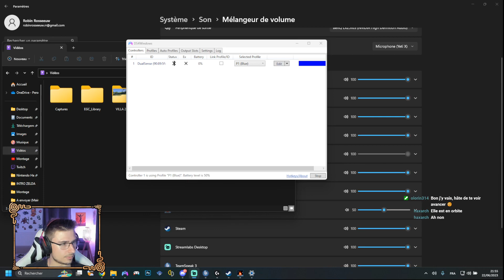MON PREMIER VOL ⭐ | Outer Wilds - LET'S PLAY FR #2 🚀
Je n'ai jamais joué à Outer Wilds, pourtant BEAUCOUP me disent d'y jouer ! Découvrons ensemble ses mystères et pourquoi ce jeu marque tant les esprits 🚀 Embarquez dans cette aventure sur YouTube ou sur Twitch tous les mardi soir